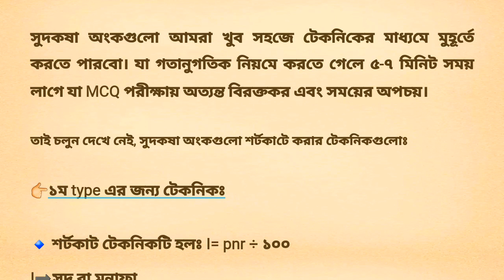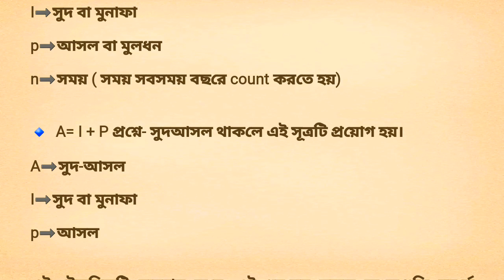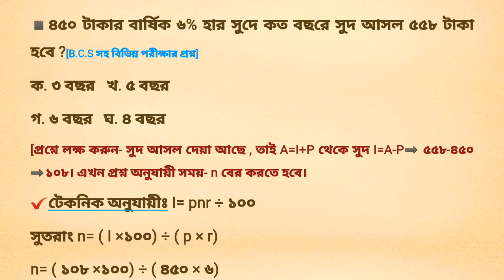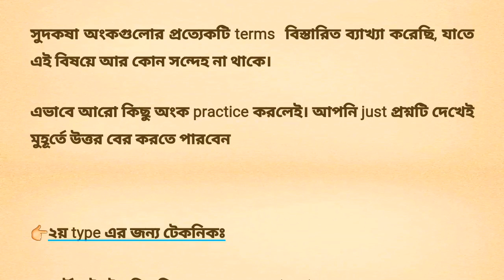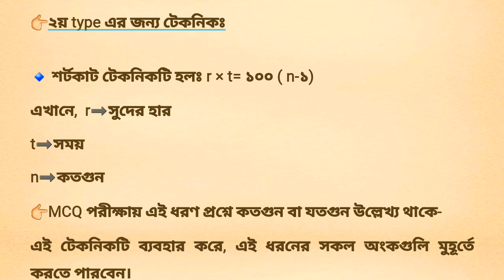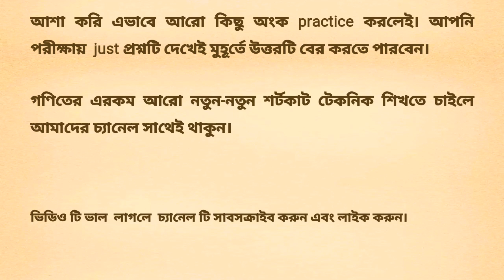সুদকষা অংক শর্টকাট সেরা টেকনিকে শিখে নিন।